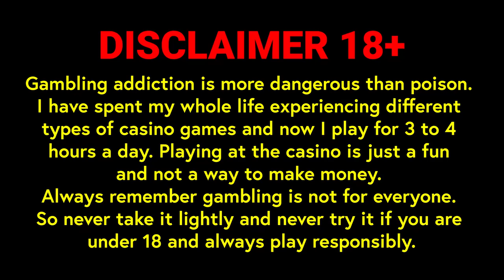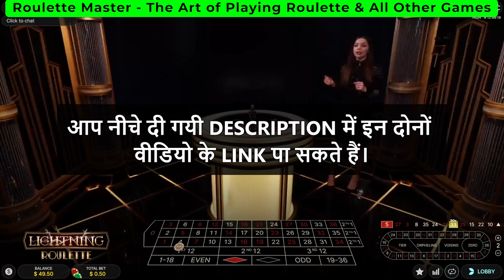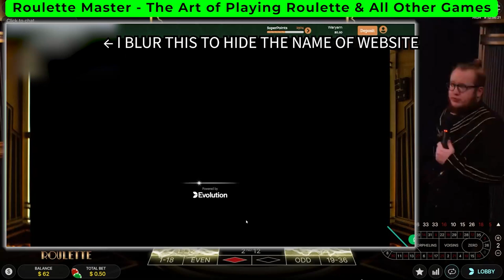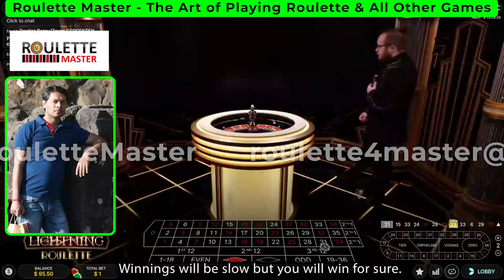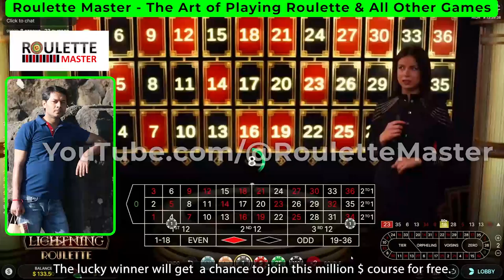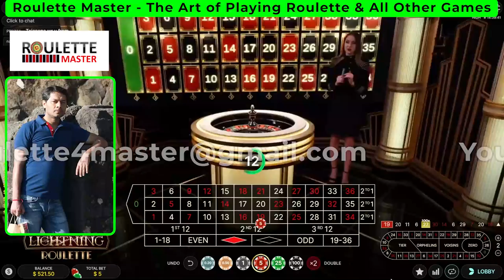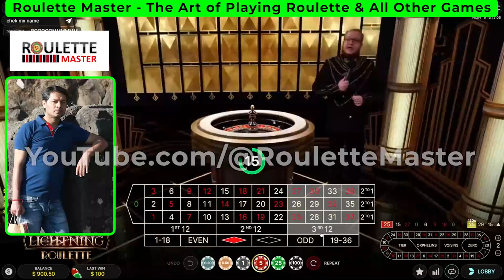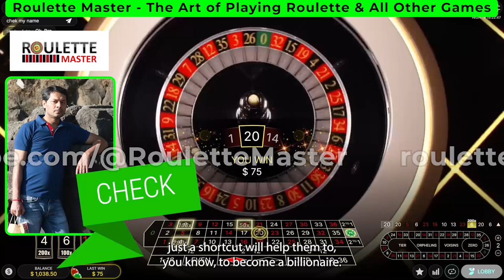Best Answer for Strategy Seekers - Roulette Master in Real Time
This video is for all those people who think that if they have a good strategy they can beat roulette. So all of you listen every word in this video, may it change your life forever. And yes you must watch our full video on Nine Number Roulette Strategy before watching this video or else you will not get anything from this video.

And if you have no idea about the neighbour bets or about the payouts in roulette then you can watch full videos on these topics as well.

You can join our next workshop or install our 𝗠𝗼𝗯𝗶𝗹𝗲 𝗔𝗽𝗽𝗹𝗶𝗰𝗮𝘁𝗶𝗼𝗻 to learn in depth about roulette or any other game.

Organization Code : PVWLGD

You can also watch Feedback videos on our channel before making any final decision.

👉It is the only workshop of its kind on the planet.
👉 At this stage I can only tell you that I will not teach you anything online or offline from this planet. Everything will be fresh that you have never heard before and it will blow your senses forever.
👉 You will get all the solutions without even asking for them.
👉 This workshop is not just about Roulette but it covers all aspects of the industry in a holistic manner. We choose roulette because everyone is thinking that it is the most complicated. So if you can understand this you can understand anything on the planet. We will decode all other game as well.
👉 And to show you all this I will always use a real platform right in front of you.
👉 In this workshop we will not discuss any useless tips, tricks, strategies, software or anything like that, rather we will discuss the main concept that works forever and will give you consistent edge over time.

Roulette Master in 𝗛𝗜𝗡𝗗𝗜 → Youtube.com/@roulette4master
For 𝗕𝗶𝗴 𝗚𝗮𝗺𝗲 𝗦𝗵𝗼𝘄𝘀 → Youtube.com/@7Gameshows
For 𝗖𝗮𝗿𝗱 𝗚𝗮𝗺𝗲𝘀 →  Youtube.com/@7CardGames

Roulette is a game of chance and we do not guarantee your results. Each time the wheel gives different results. One way you can win today and lose tomorrow. It's all accidental. With our videos we try to give you an in-depth understanding of roulette and help you take your game to the next level. Do not try to copy anything shown in this video. I don't recommend gambling to anyone, as it will always result in losses in the long run.

Please only play with money you can afford to lose. The house always wins. Gambling addiction is more dangerous than poison. Playing in casinos is just entertainment and not a way to make money. Gambling addiction is a family disease and will take your entire family down the road. So never take it lightly and do not play or watch this video unless you are over 18 years of age. Always play responsibly.

░P░A░R░E░N░T░S░ ░S░T░R░O░N░G░L░Y░ ░C░U░T░I░O░N░N░E░D░ ░→░ ミ💖 тнιѕ conтenт ιѕ noт ιnтended ғor cнιldren υnder 18 yearѕ oғ age. 💖彡

Best roulette strategy forever,
Top 5 roulette strategies,
Number one roulette strategy,
Roulette strategy,
Roulette strategy to win,
Roulette strategy martingale,
Roulette strategy for beginners,
Roulette strategy low budget,
Roulette calculator,
Roulette kaise khele,
How to play roulette,
Roulette course,
Live roulette,
Lightening Roulette,
Live Dealer,
Auto Roulette,
How to win roulette every spin,
How to win roulette every time,
How to beat roulette,
Roulette master live gameplay,
Roulette master strategy,
Best roulette strategies 2024,
Roulette predictions,
Roulette predictor,
Roulette hacks,
How to predict next roulette number,